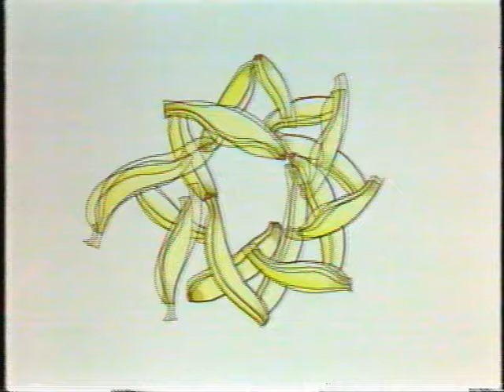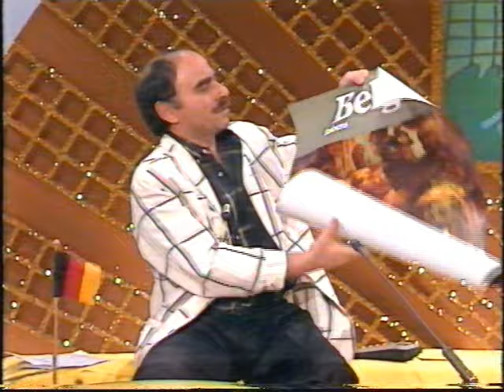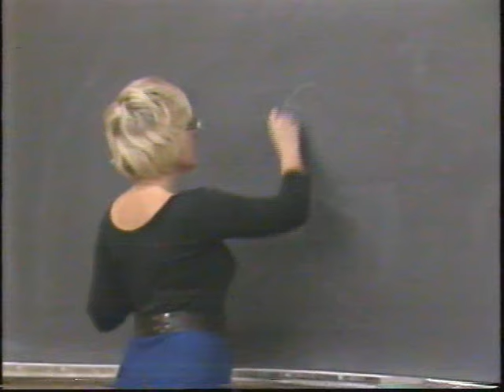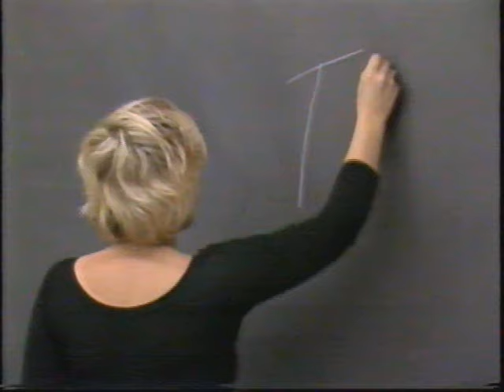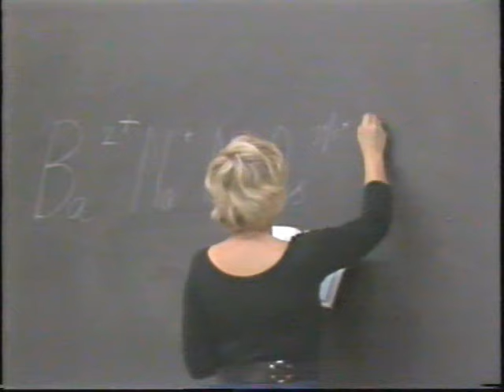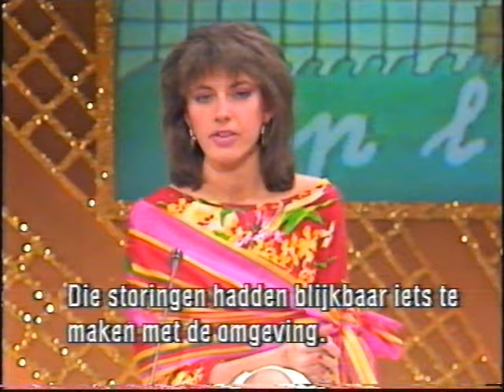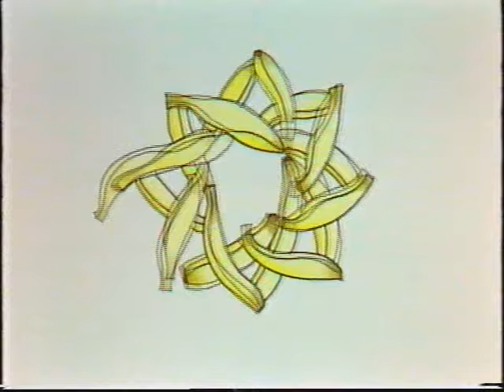Banana Split 1987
Banana Split
Presentatie: Ralph Inbar
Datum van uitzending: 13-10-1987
Bron: Pal Betamax